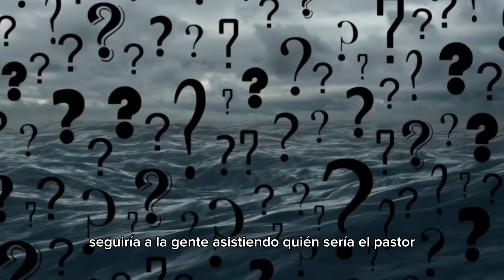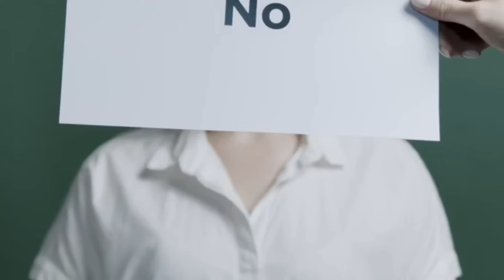Activa el PODER de la FE y APRENDE a SUPERAR tus OBSTÁCULOS| Joel Osteen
En este video, Joel Osteen te enseña a superar tus obstáculos  a través del  PODER de la FE  en tu vida.te sumergirás en un viaje de descubrimiento personal y crecimiento espiritual. Aprenderás cómo la fe puede ser una fuerza transformadora que te ayudará a superar desafíos, alcanzar tus sueños y vivir una vida llena de propósito. 04:23 Puede que estés en una situación en la que fácilmente podrías preocuparte, molestarte y renunciar a tus sueños. No ves cómo esta puede cambiar. El profeta Isaías declara: "Di a los justos que les irá bien". Tú eres el justo. Dios te está diciendo: "Te irá bien". No tal vez, no que espero, no si tienes suerte, no; Dios promete que te irá bien. Tal vez perdiste a un ser querido y no crees que puedas seguir adelante. No es el final, es un nuevo comienzo. Te irá bien. Si la situación laboral no funcionó o perdiste un cliente, déjalo ir. Dios tiene algo mejor. Te irá bien. Cuando estás luchando en tus finanzas y no ves cómo vas a lograrlo, Dios lo tiene todo calculado. Él es el Señor, proveedor. Él viste los lirios del campo. Él alimenta a las aves de cielo y a ti te irá bien. Si el informe médico no fue bueno, Dios tiene otro informe que dice: "Vivirás y no morirás. El número de tus dias él lo cumplirá.

No te pierdas esta oportunidad de elevar tu vida a nuevos niveles de éxito, felicidad y paz interior. Juntos, podemos crear un mundo más esperanzador y lleno de fe. ¡Únete a nosotros en esta emocionante travesía espiritual!"

Predicas Joel osteen

Predicaciones Evangelio
Dios te dice hoy